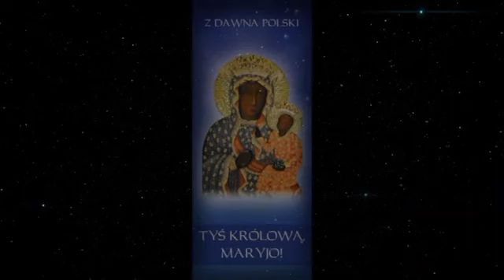Maryja na Jasnej Górze 14 Św Maksymilian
„Z dawna Polski Tyś Królową, Maryjo” to czwarta edycja częstochowskich materiałów na Adwent przygotowanych przez Wydawnictwo „Regina Poloniae”, Tygodnik Katolicki „Niedziela” i Wydział Duszpasterski Kurii Metropolitalnej w Częstochowie